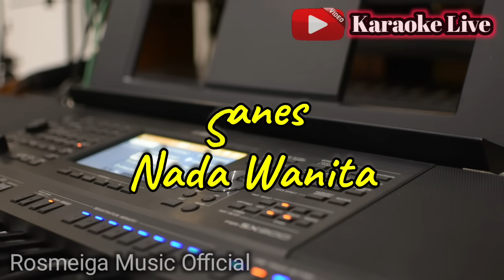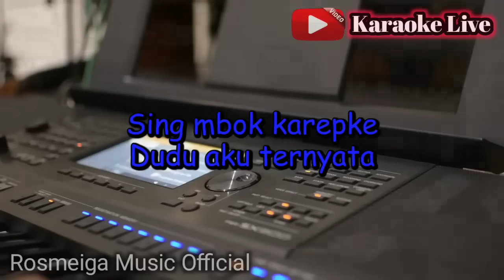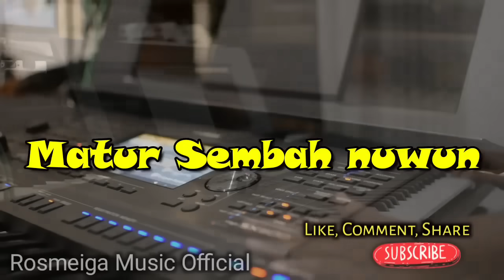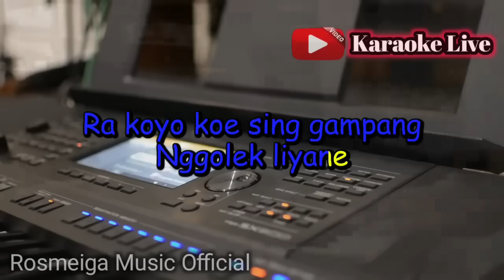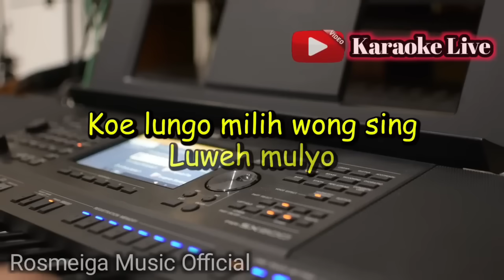SANES - KARAOKE || NADA WANITA || Happy Asmara || Audio HQ || Live Keyboard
Memenuhi reques "Sanes - Karaoke" Nada Wanita Sudah Ya..